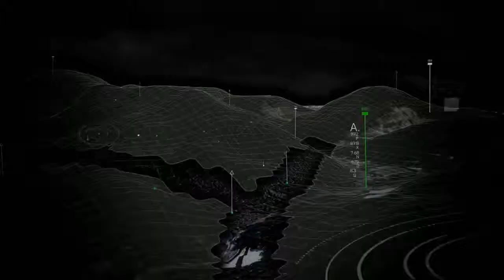Warface- Xbox360 Launch Trailer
Warface ist ab sofort auch für Xbox 360 verfügbar. Stürzt euch in die Schlacht!